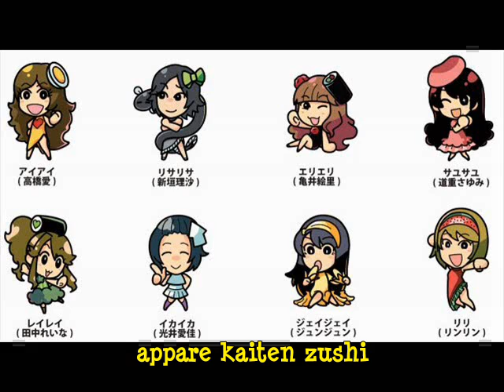Muten Musume - Appare Kaiten Zushi w/lyrics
Please read:

Les traigo los lyrics de el single de esta "nueva unit" la letra es originalmente de H!O pero le hice modificaciones probablemente erroneas n.nU. Espero lo disfruten n.n

I bring the lyrics of the single of this "new unit" the lyrics are originally from H! O but I made changes that are probably are wrong  n.nU. I hope you enjoy n.n.

Sorry I don't know japanese for put the lyrics correctly